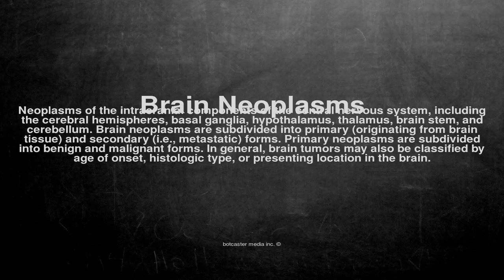Medical vocabulary: What does Brain Neoplasms mean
What does Brain Neoplasms mean in English?